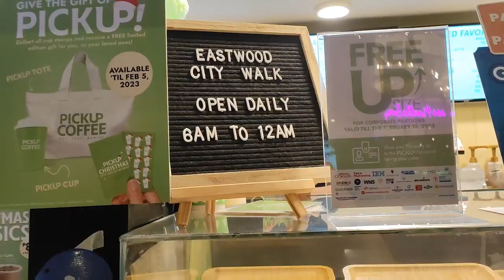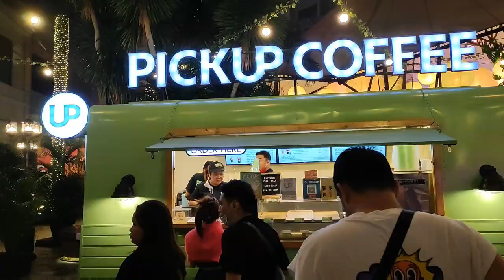Trying the green coffee truck | PICK UP COFFEE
Trying this Budget coffee @pickupcoffee6432